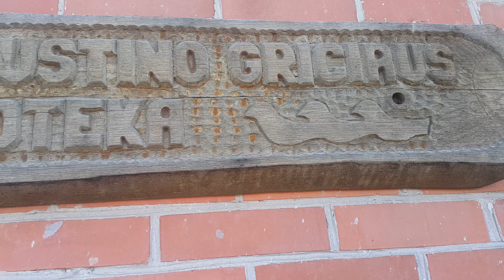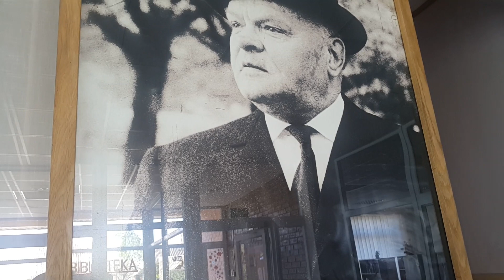Jurgita Jasiškytė skaito Gricių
Šiaulių r. savivaldybės viešosios bibliotekos Gruzdžių Augustino Griciaus bibliotekos vyresn. bibliotekininkė Jurgita Jasiškytė skaito ištrauką A. Griciaus knygos „Činčiberis“.